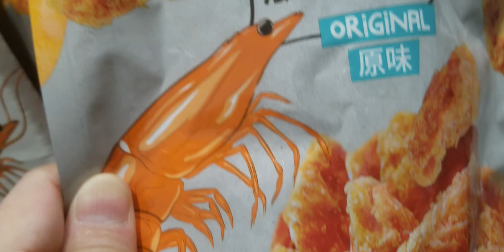Pros are always better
Marketing and branding for the win!